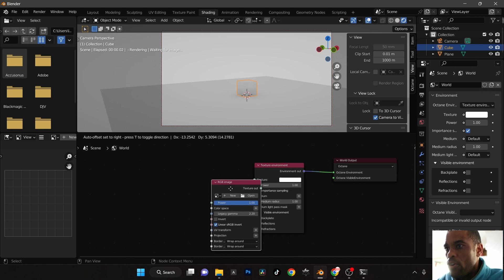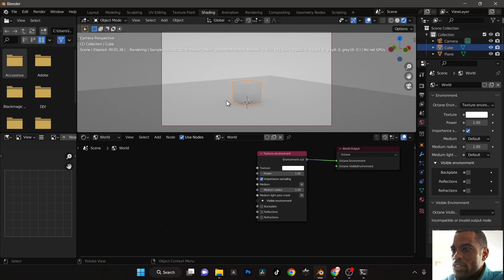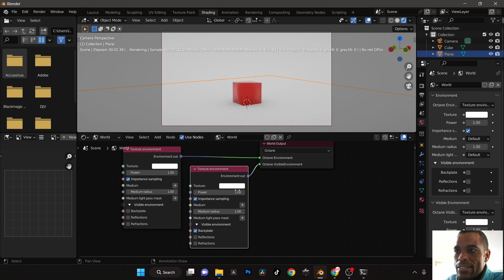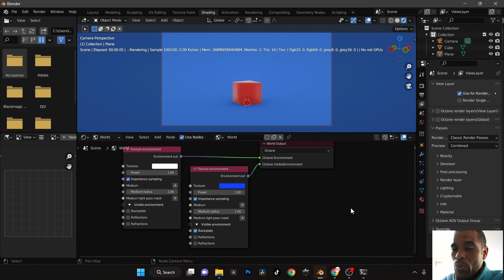FREE Blender Octane HDRI Setup A Beginner's Guide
🔴 Create PHOTOREALISTIC Renders Like a Pro Blender Octane Artist Blender Octane HDRI Setup A Beginner's Guide